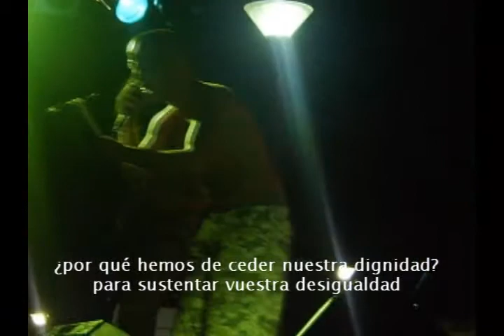Odio Sordido - mojama beach 2010 - Primer concierto 2/3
Temazo en directo y subtitulado

¡Caos!